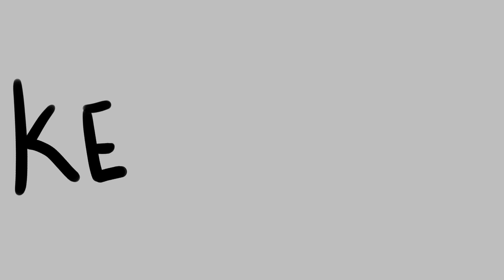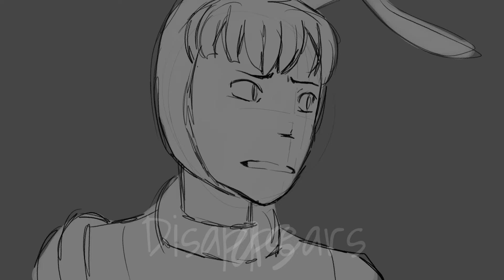Trapdoor| Animatic (Ft. Kedamono)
Feliz cum keda, ahora dejame dormir